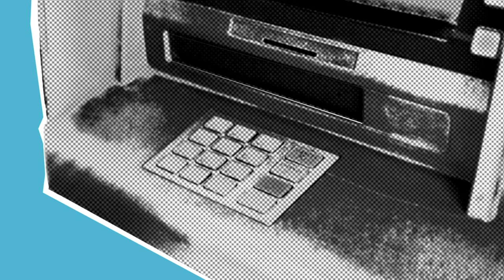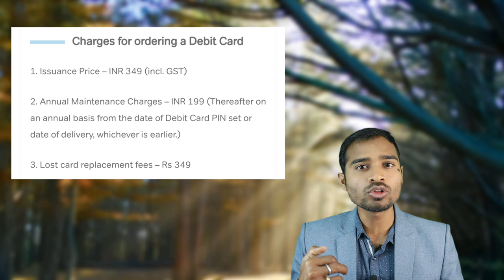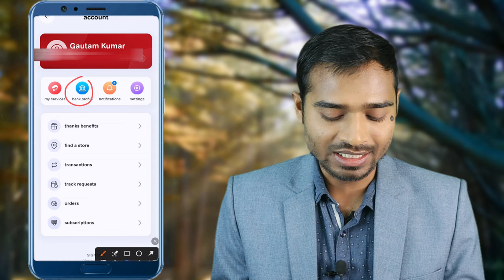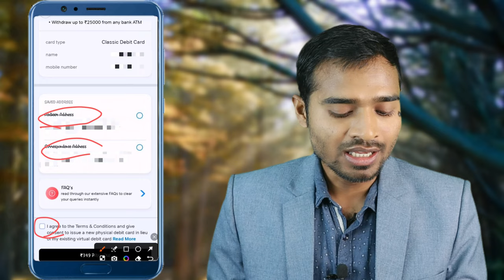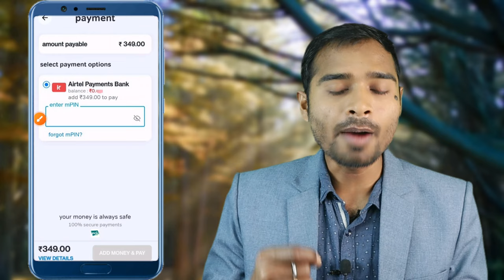Airtel payments bank atm card order online | how to apply airtel payments bank atm card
Airtel payments bank atm card order online | airtel payment bank physical debit card online | airtel bank debit card order | airtel bank atm card apply

Airtel Payments Bank Debit Card
Your Airtel Payments Bank Savings Account comes with a digital debit card that you can use to make payments on all online platforms where debit cards are accepted. You have the option to order the physical card which can be used to withdraw cash from ATMs and to shop at most stores across India.

Exclusive offers on your Debit Card
One Night free:  One Night Free with Mastercard | Priceless Specials
One dines free:  Mastercard One Dines Free Program
Details for international offers:  Priceless Specials India

Apply for a Debit Card
On opening Savings Account, you will get a Digital Debit Card. To apply for a physical Card, kindly follow the steps below

Launch your Thanks App
Tap on the ‘Bank’ icon on your screen
Scroll down and choose the option ‘Debit Card’
Choose the option ‘Get Physical Debit Card’
Select your delivery address and click on ‘Proceed to Pay’
Your order will be placed once the payment is successful.
You will be able to track the delivery status of your card through your App

Charges for ordering a Debit Card
Issuance Price – INR 349 (incl. GST)
Annual Maintenance Charges – INR 199 (Thereafter on an annual basis from the date of Debit Card PIN set or date of delivery, whichever is earlier.)
Lost card replacement fees – Rs 349
Online Transaction Daily Limit – INR 25,000
POS Daily Limit – INR 25,000
ATM Daily Limit – INR 25,000

Track the delivery status of my Debit & ATM Card
In case you have placed an order for a Debit Card, kindly follow the steps below to track the delivery status
Tap on the ‘Bank’ icon of your screen
Choose the option ‘Track your Debit Card Order’
The entire delivery status of your card consisting of the date and status (order placed, packed, dispatched, delivery) will be displayed.